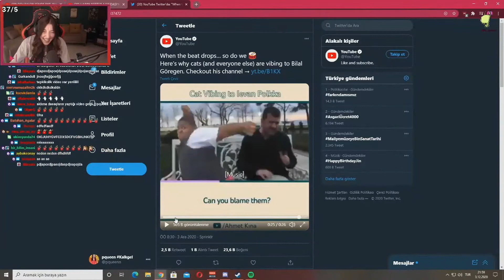Pqueen - Bilal Göregen meme videoları izliyor!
Yayınların yayınlandığı gün saat kaç olursa olsun videolarımızı atıyoruz. Pqueen'den, Kendine Müzisyene, Anna Deniz'den, Elrainn'e kadar birçok twitch yayıncısının yayınlarından merak edebileceğiniz, kaçırmanızı istemeyeceğimiz anları paylaşıyoruz. Her yazdığınıza hızlı bir geri dönüş sağlarız.